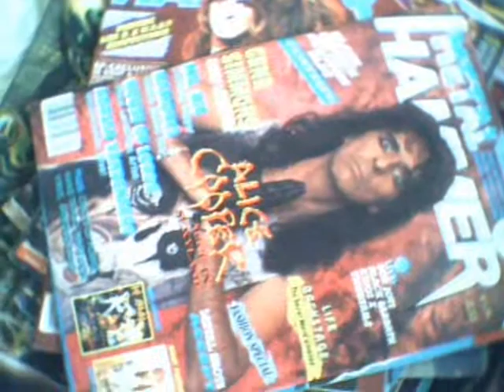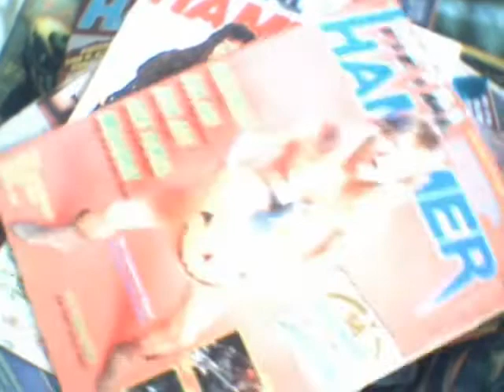Metal Hammer Magazine: 1988/89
just some of my Metal Hammer Mags from 20 years ago.1988/89 music by Dead Rabbits/ away from the sun